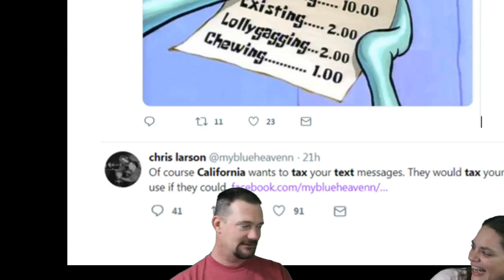Lake Powell News Network LIVE: News and Entertainment For Page and Lake Powell